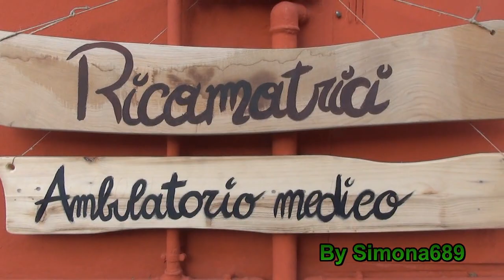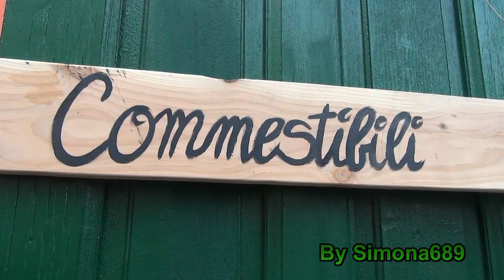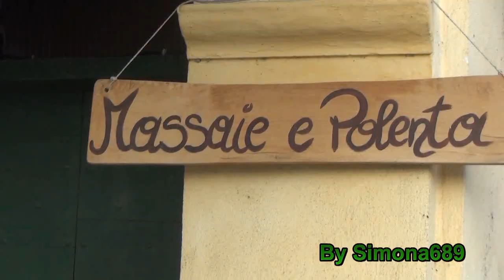Polonghera, Presepe vivente, antichi Mestieri 2a Parte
Tanti Figuranti, antichi Mestieri al Presepe Vivente di Polonghera (CN). 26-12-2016